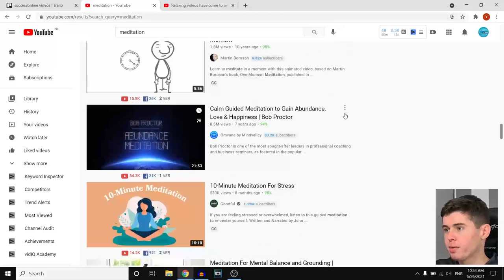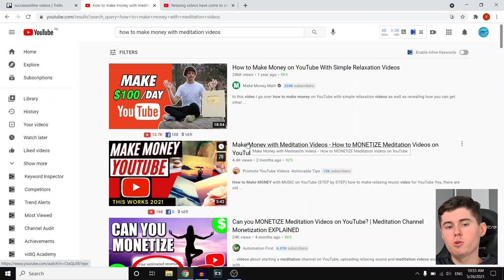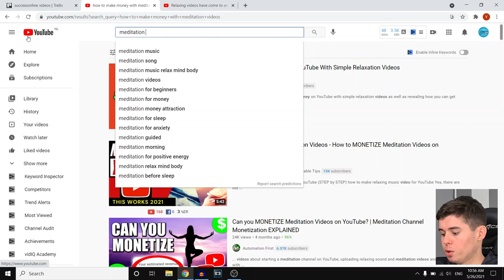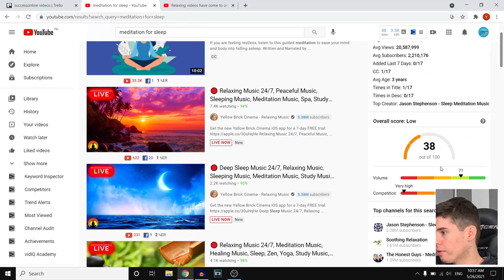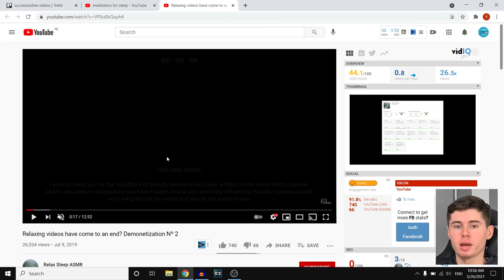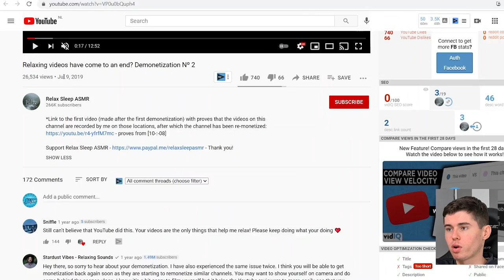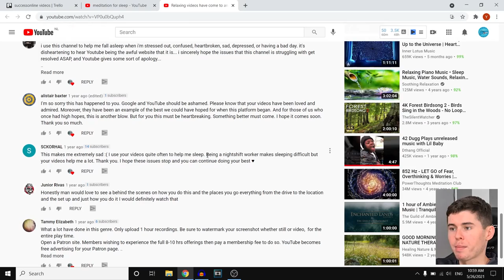Why You Should NOT Start a Meditation YouTube Channel in 2023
You've probably seen videos titled 'How to Make Money on YouTube without making videos', often in these videos they'll show you how you can simply start a meditation youtube channel and make thousands of dollars by just copy and pasting videos or reuploading youtube videos. However.. does that really work? Is it a good idea to start a mediation youtube channel at all? Can you even monetize youtube meditation channels? That's what I'll explain in this video!